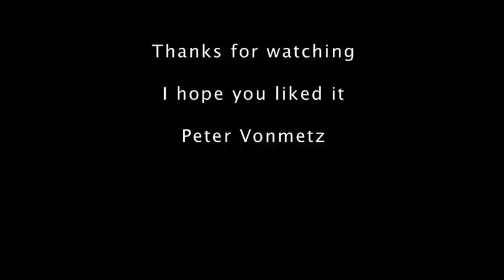Self Edit Peter Vonmetz 2